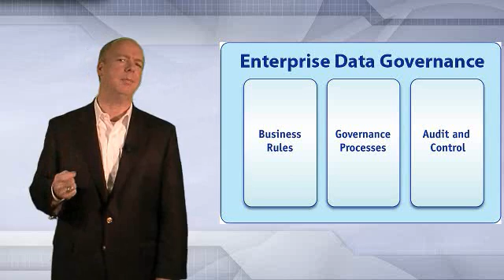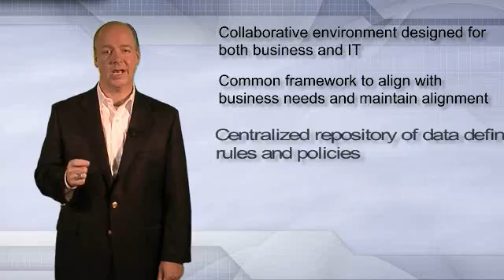Move Over ERP: Data Governance is the Next Big Thing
Presented by Bill Hewitt, President & CEO - Kalido